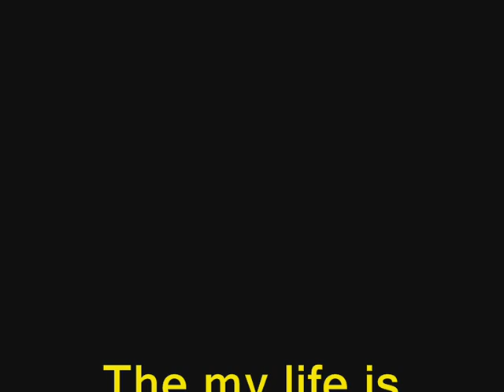THE MY LIFE IS ALWAYS RUNNING - GUITAR - CLAUDIO GOLINI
THE MY LIFE IS ALWAYS RUNNING VIDEO UFFICIALE TESTO & MUSICA CLAUDIO GOLINI DOBERMANN - CHITARRA MIRKO SALPIETRO - C.G.M. MUSIC 2000 COPYRIGHT - DEP. SIAE - 2013